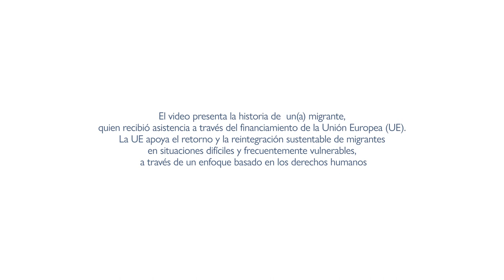La historia de reintegración de Bernadette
Una amiga animó a Bernadette a salir de Camerún para buscar mejores oportunidades en el extranjero, en Libia. Una vez allí, sin embargo, la vida resultó ser mucho más difícil de lo esperado. Ansiosa por regresar a Camerún, Bernadette se embarcó en un difícil viaje a casa. Sin saber que estaba embarazada, incluso tuvo un aborto espontáneo en el camino y sufrió graves problemas de salud.

Una vez de regreso en Kribi, fue atendida por la asistencia de reintegración de la OIM Camerún, que primero le brindó apoyo médico y psicológico. Después de que su salud mejoró, tomó capacitación empresarial y desarrolló su propio plan de negocios para una nueva boutique frente al mar en Kribi.

El video presenta las historias de los beneficiarios apoyados por la Iniciativa Conjunta UE-OIM para la Protección y Reintegración de Migrantes, financiada por la Unión Europea e implementada por la OIM en el Norte de África, en la región del Sahel y el Lago Chad y en el Cuerno de África.

Este video fue producido como parte del Centro de Gestión del Conocimiento EU-IOM, financiado por la Unión Europea de 2017 a 2022, y su actividad de producción audiovisual sobre la construcción de conocimiento sobre el retorno y la reintegración sostenible.